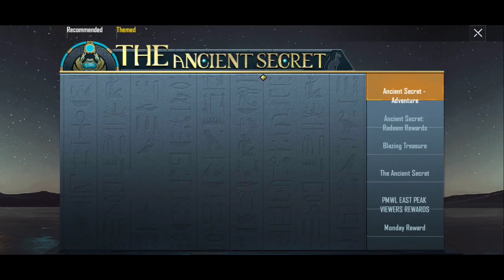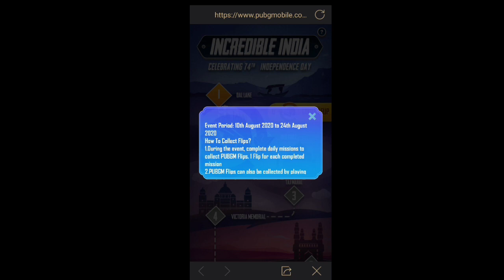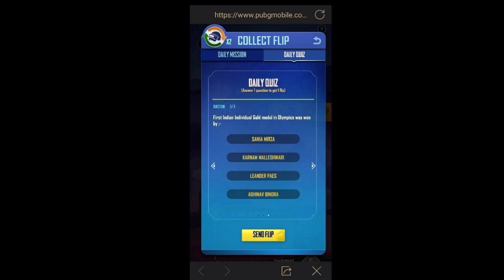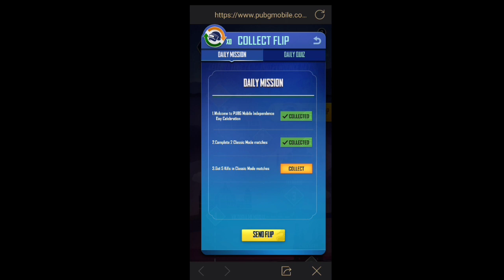Pubg incredible India event explained | pubg free parachutes skin | pubg incredible India new event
Hello friends aaj ke is video me mene apko Pubg Incredible India Event ke bare mai bataya he agar apko pubg free parachutes skin lena he to ye video jarur dekhe or pubg incredible India event kaise complete kare eske bare mai janna chahte ho to ye video jarur dekho

✓ Pubg Name & id :-
     GunSTar๛SAKIB

1. Instagram

2. Facebook

✓ My  favorite background music and credit :-